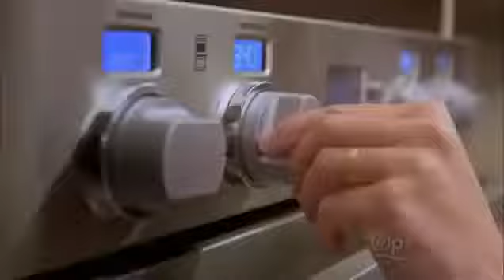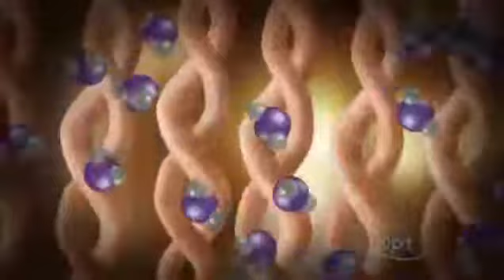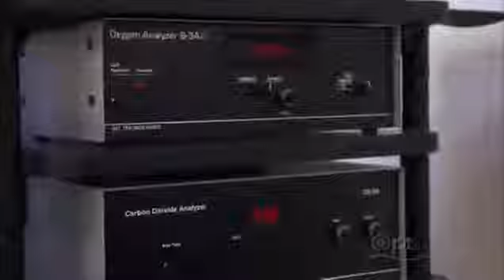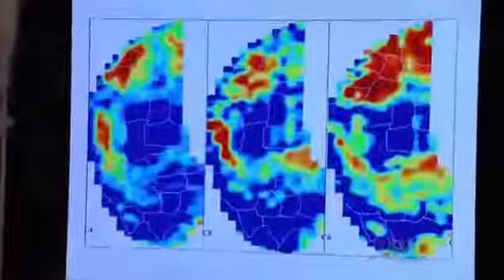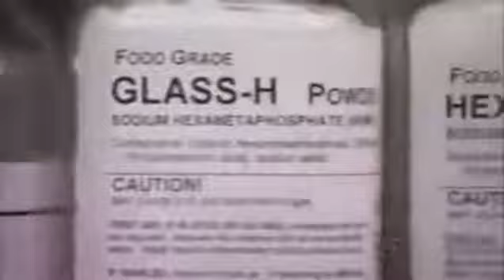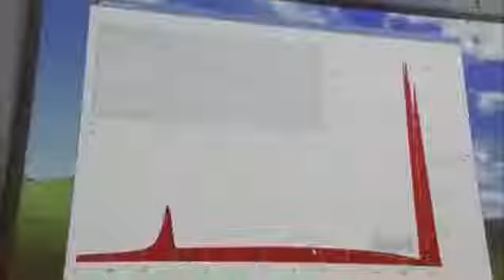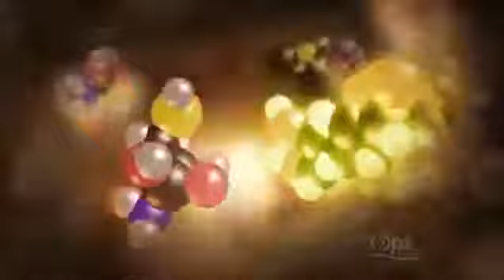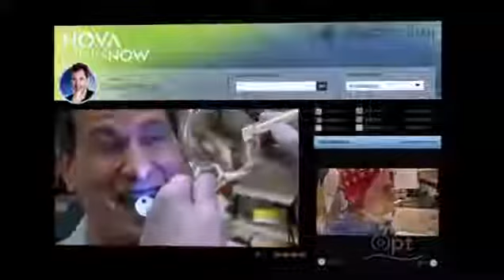Real Food Science : Documentary on the Science of Eating (Full Documentary)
We Are What We Eat: The Food Documentary - Documentary Channel Junk food is meals including high levels of calories from sweets or fat with little protein, vitamins or minerals. In spite of.

Documentary,2015 Full Documentary,

The Truth About Sugar - New BBC Documentary 2015 - Sugar is the big bad wolf of the diet world, but not that many of us know quite how to quit it or, in fact, what the downsides to a sugary.

ʬ The Science of Eating : Documentary on Food Science (Full Documentary). .